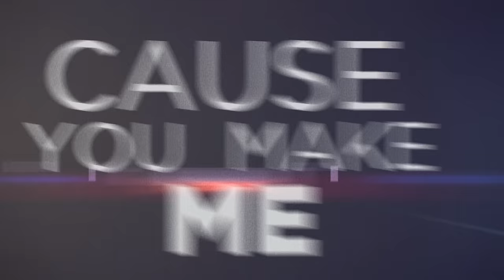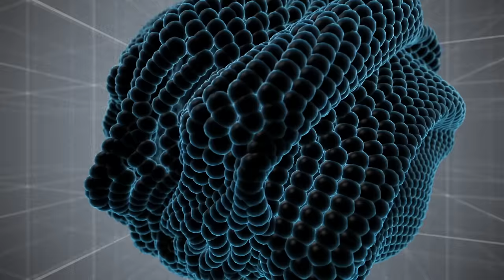Zedd - Find You ft. Matthew Koma & Miriam Bryant (Lyric Video)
Directed by: Peej Phillips
Motion Graphics and Editing: Zak Hermiller

A Coalition United Visual.